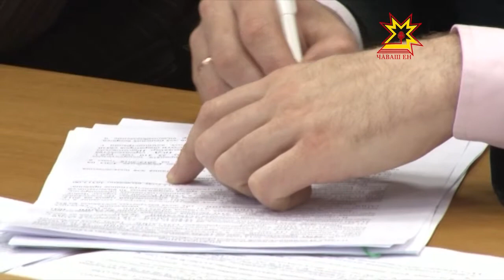Вузам с признаками неэффективности дали еще один шанс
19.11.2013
По результатам мониторинга Минобра, таковыми признаны три вуза в Чувашии: два государственных — это педуниверситет и институт культуры, а также один частный — это региональный институт технологии и управления. Накануне судьба вузов обсуждалась рабочей группой Межведомственной комиссии по оценке эффективности вузов в Москве, а сегодня о выводах комиссии говорили на коллегии Министерства образования в Чебоксарах, где подвели итоги работу в отрасли за этот год.